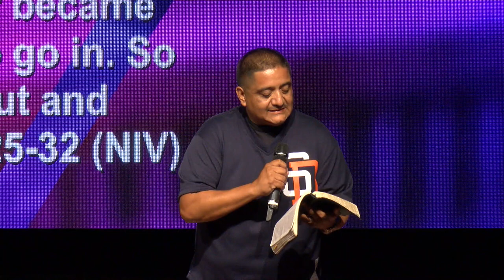Lost and Captured with Carlos Nicasio